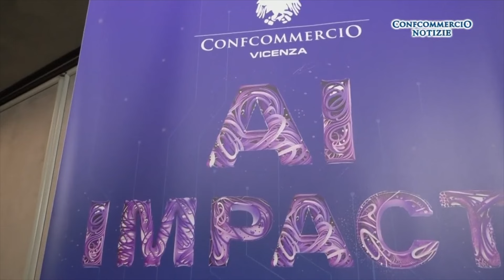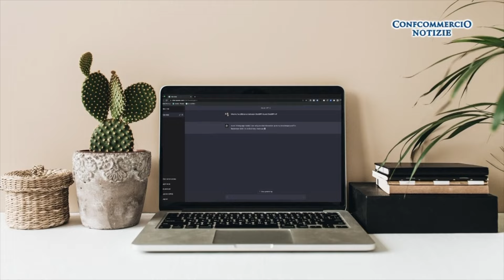AI IMPACT: Intelligenza Artificiale rivoluzione per società e imprese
La sintesi dell'interessante giornata che si è svolta lo scorso 18 marzo.

Nel video, molti dei volti che incontrerete ai corsi dell'AI Academy di @EsacFormazione.
In particolare gli esperti di @searchonmediagroup2135  che negli incontri formativi già programmati tratteranno modi, utilità e applicazioni dell'intelligenza artificiale, sia nel business che nella vita di tutti i giorni.

📣 Nicola Piccolo @giorgiotave  Andrea Dragotta @LaZante  Giusi Lombardo